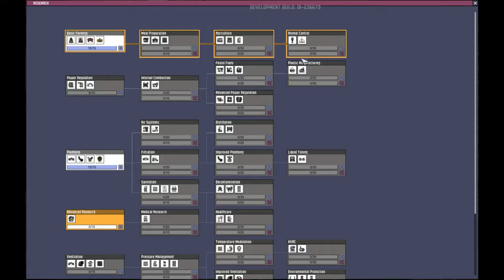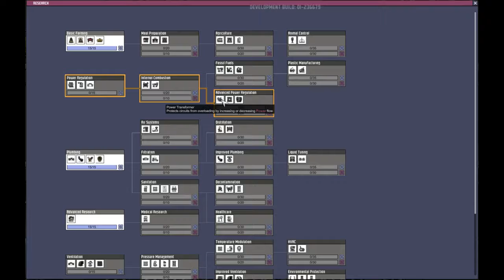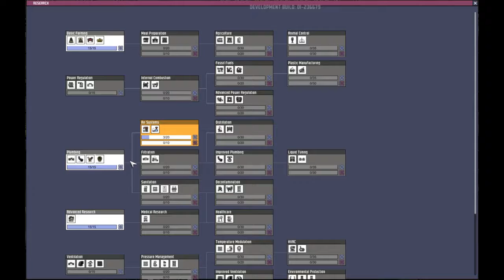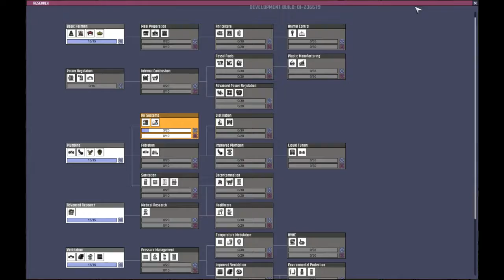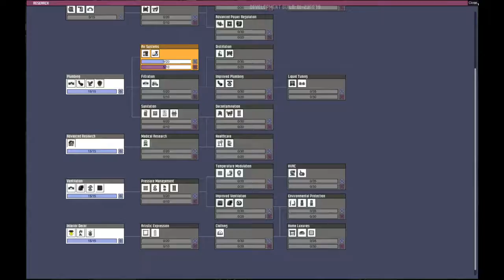Oxygen NOT Included with TangoTan - A new beginning - E1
Oxygen NOT Included with TangoTan

Yea I just copied that from the Steam…..but it’s so true.